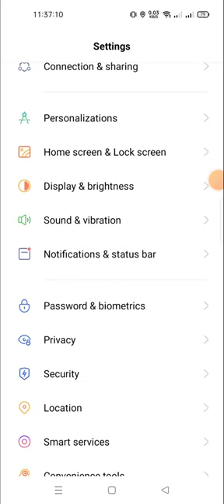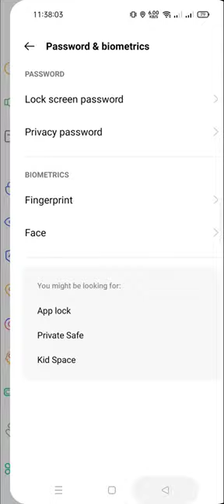how to find the hidden photos and videos in realmi C55